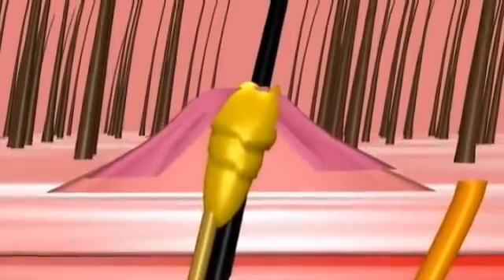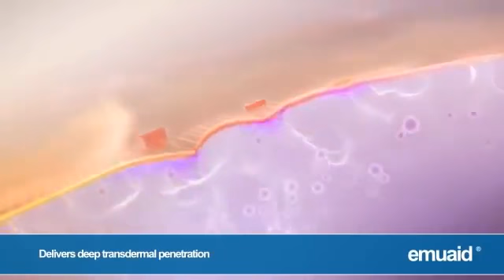EMUAID® - Now Available Without A Prescription